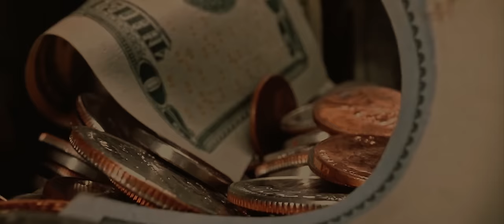Curtis - Topon vagyok (Official Music Video)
Készült az NKA támogatásával.

Szöveg: Curtis
Zene: SMiTHMUSiX, Curtis
Mix, master: SMiTHMUSiX

RENDEZŐ: Jimy J. Hollywood
OPERATŐR: Mayer Zoltán HSC
GYÁRTÁSVEZETŐ: Eszes-Istenes Viktor
RENDEZŐASSZISZTENS: Borbás Edina
VÁGÓ: CunCun
VÁGÓASSZISZTENS: Paplauer Tamás
VFX: Bendó Mátyás
FŐVILÁGOSÍTÓ: Kiss Antal
VILÁGOSÍTÓ: Miklós Gábor
SMINK: Schlovicskó Katalin
FODRÁSZ: Finszter Katalin
STYLIST: Csaba Erika
BESTBOY: Szücs Bence

Statiszták:
Losonczi Marcella, Schwadlenka Szandra, Shaymaa Ayoub, Veszprémivo Éva, Czibó Laura, Cervetto Letícia, Varga Bianka

Külön köszönet a Amadé–Bajzáth–Pappenheim-kastélynak.

PARTNEREINK:
SUPERNOVA INTERTRANS KFT
TREND OPTIKA CSOPORT
OPERA TRAFIK